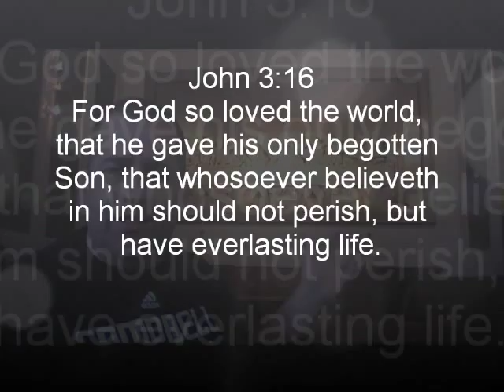The Upper Room Chapel in Nashville, Tennessee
The international Upper Room headquarters in Nashville, Tennessee is centered around The Upper Room Chapel, which hosts thousands of visitors each year. Speakers from different denominations and countries take part in the weekly Wednesday morning worship service.

The focal point of The Upper Room Chapel is a nearly life-size woodcarving of Leonardo da Vinci's painting. The Last Supper, sculpted by Ernest Pellegrini of A. H. Davenport, Irving and Casson of Boston, MA. The woodcarving is an extraordinary work of art, created by fifty people over fourteen months' time. The carving is seventeen feet wide and eight feet high and seems to have a depth of many feet, although the greatest depth in the carving is only eight inches. The chancel of the chapel is patterned after the carving, with the ceiling, tapestries, and altar table designed to reflect the setting in Pellegrini's work.

The pulpit in the chapel, with its winding stair and canopy, has features of several significant pulpits: City Road Church in London, made famous by John Wesley; St. George's Church in Philadelphia, PA; and St. Philip's Church in Charleston, South Carolina, where Wesley preached when he was a missionary in Georgia. The front of the pulpit bears the Chi Rho, said to be the oldest monogram of Christ.